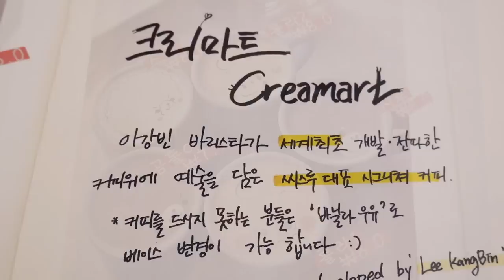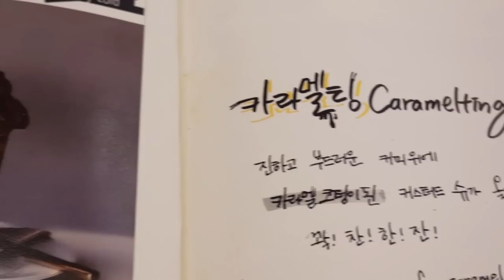라떼아트 Amazing Latte Art Skills, Coffee Cream Art (Gogh : The Starry Night)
😋 Amazing Latte Art (Vincent Van Gogh : The Starry Night) / Artistic Picture on Coffee / Cafe C.THROUGH / Yeonnam-dong, Seoul
크리마트, 카라멜팅 / 씨스루(C.THROUGH) 홍대연남점 크리마트

✅ Information